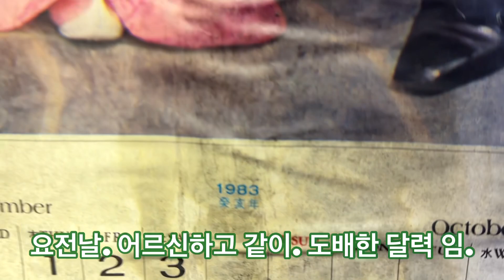굴피집 도장방 정리중. 복잡하고 많고. 암튼 저는 이따금 어르신이 뭘 가져오라고해서. 도장방가서 한참씩 헤메다 찾거던요.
굴피집 도장방정리.